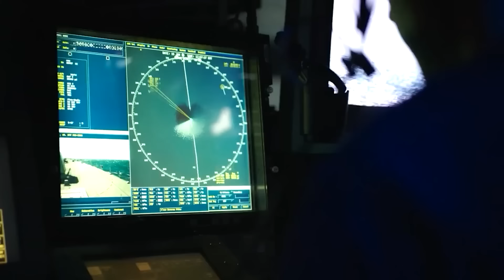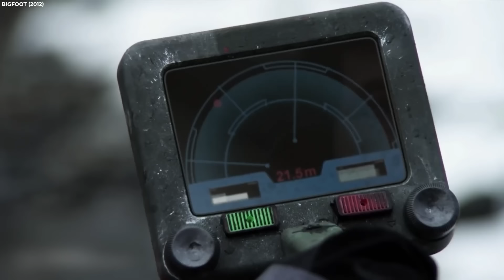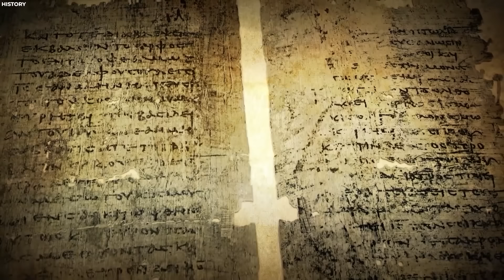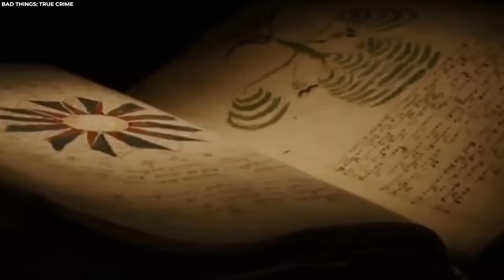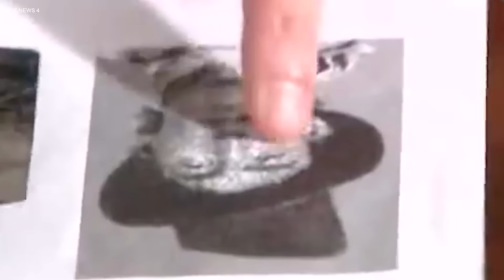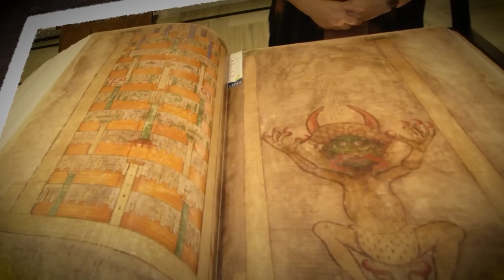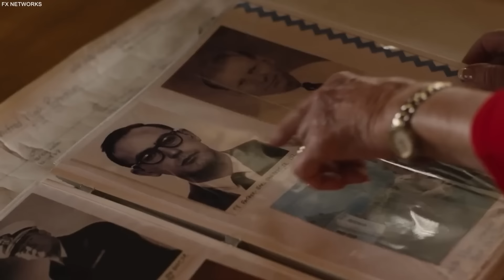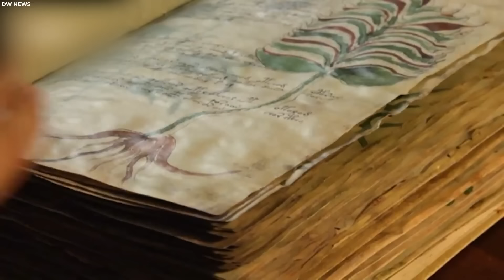20 Fotos Que Asustaron A Todo El Mundo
Hay muchas cosas en el mundo que no pueden explicarse, incluso después de un examen exhaustivo. Algunas son más inquietantes que otras. Si te gustan los misterios, únete a nosotros mientras exploramos veinte fotos que asustaron al mundo entero.

Las Misteriosas Esferas De Piedra De Costa Rica

Hay más de trescientos petroesferas de piedra en la pequeña isla de Isla Del Cao y en el Delta del Diquís en Costa Rica, que se han atribuido a la ya extinta cultura diquis. La cultura diquis surgió en el Valle del Río Grande de Térraba, donde desarrollaron sistemas sociales, económicos y políticos complejos para gobernar su sociedad. Durante el período Synancra, alrededor de mil quinientos a trescientos a.C., la región se estableció en forma de comunidades agrícolas sedentarias, pequeñas y dispersas, que podrían haber girado en torno a un sistema igualitario con algunos niveles de organización tribal. Las comunidades desarrollaron una estructura de jefatura que gobernaba divisiones territoriales e intercambiaba bienes con territorios vecinos a través de una red de comercio durante el período Aguas Buenas, que duró desde 300 a.C. hasta el año 800 d.C. Durante este tiempo, aparecieron los primeros ejemplos de piedra esculpida, incluyendo cilindros de piedra, "barriles", esferas y representaciones de caractere .

Durante el Período Chiriquí, entre el año 800 y el 1500 d.C., las comunidades crecieron en grandes comunidades alrededor de las tierras aluviales del río Térraba y sus principales afluentes, construyendo grandes estructuras con bloques redondeados, áreas pavimentadas, lugares de entierro y montículos circulares o rectangulares con paredes de piedra. Durante este período, los diquis alcanzaron la cima del desarrollo cultural, con artesanos diquis creando objetos cerámicos, óseos y de oro elaborados, así como esculpiendo esferas de piedra en zonas importantes dentro de los asentamientos. Las esferas diquis varían en diámetro desde unos pocos centímetros hasta más de dos metros y están hechas principalmente de gabro, una roca ígnea intrusiva máfica fanerítica similar al basalto, con algunos ejemplos de esferas de caliza y arenisca.

Fueron esculpidas golpeando cantos rodados en una forma esférica áspera con rocas más densas y luego puliendo la superficie de la piedra con arena. Cuando los españoles llegaron a la región en el siglo diecisé d.C., no se mencionaron grandes esferas de piedra en las comunidades que encontraron en los relatos contemporáneos de los exploradores europeos. Para el año 1570 d.C., una expedición liderada por Perafán de Ribera añadió misterio al informar que no había asentamientos indígenas, lo que implicaba que las grandes comunidades diquis habían abandonado sus hogares o habían perecido por razones desconocidas. Las esferas fueron olvidadas hasta la década de 1930, cuando la United Fruit Company las descubrió mientras despejaba la selva para dar paso a plantaciones de banano.

El Incidente Del Paso De Dyatlov

El incidente del Paso de Dyatlov ocurrió entre el uno y el dos de febrero de 1959, en las montañas del norte de los Urales, cuando nueve excursionistas soviéticos murieron en circunstancias desconocidas. Algo sucedió durante la noche que los llevó a cortar su salida de la tienda y huir del campamento, a pesar de no estar preparados para la fuerte nevada y las temperaturas bajo cero. Después de que se descubrieron los cuerpos, una investigación soviética determinó que seis de ellos murieron de hipotermia, mientras que los otros tres murieron por traumatismos físicos.

Una víctima sufrió graves daños en el cráneo, dos sufrieron graves traumas en el pecho y otro sufrió una pequeña fractura en el cráneo. Las muertes fueron causadas por una "fuerza natural convincente", según la investigación. Se han propuesto ataques de animales, hipotermia, avalancha, vientos catabáticos, pánico inducido por infrasonido, participación militar o alguna combinación de estos factores como explicaciones para las muertes inexplicable.